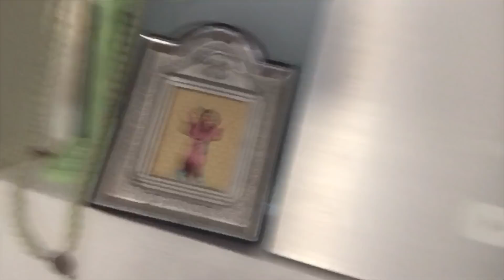APARTMENT TOUR, NAKALIPAT NA | Tin Chan